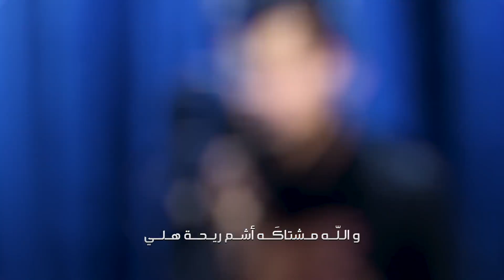مصطفى الساعدي وعلي النيسي | ودعتهم | حصرياً2021 لطمية حزينة تكسر القلب وتهل الدمع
" ودعتهم  "
أداء الرادودین : مصطفی الساعدی وعلی النیسی
كلمات الشاعر : فاروق الغنامي
الهندسة الصوتية: مصطفی الساعدی
المونتاج: مصطفی الساعدی
الرعاية الإعلامية : الأهواز ميديا

Facebook.com/AhwzMedia2

Instagram.com/AhwzMedia2

Youtube.com/AhwzMedia2

Aparat.com/AhwzMedia2